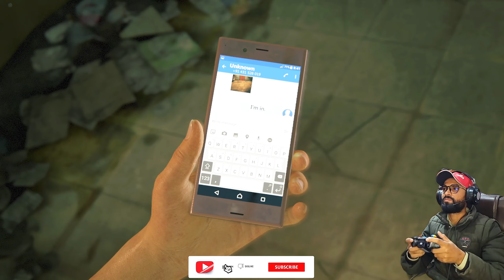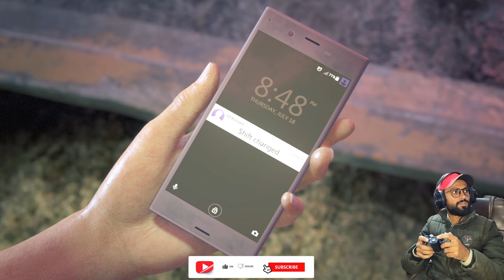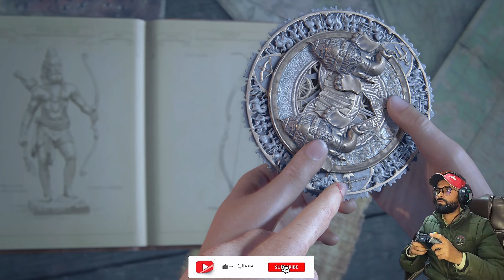UNCHARTED The Lost Legacy PART 1 HINDI COMMENTRY WITH hindi stargamer6869 @stargamer6869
UNCHARTED The Lost Legacy PART 1 HINDI COMMENTRY WITH stargamer6869

STARGAMER6869 ,
                                  Hi Game lovers,  I'm JAHANZEB ALI! Here you will see me playing PC games and Mobile Games having some fun.
I Playing Call Of Duty (PUBG Mobile) (PUBG PC) end pc all games palying with parts